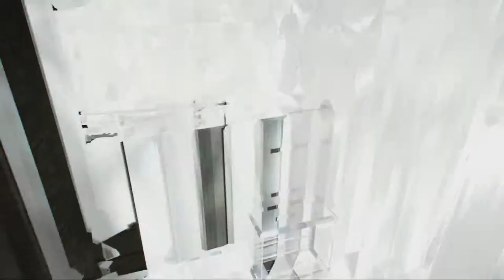Let's Play Assassin's Creed Unity Dead Kings Deutsch #012 [Napoleons Truhe]